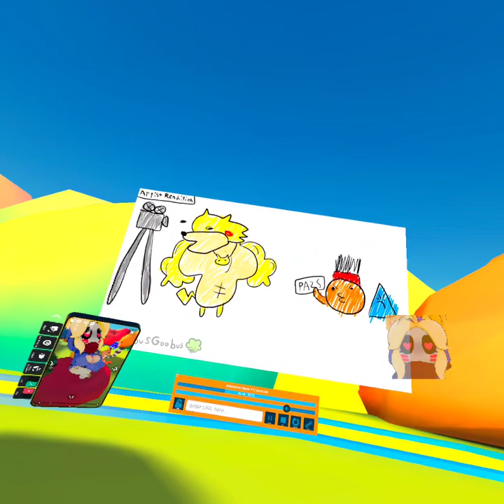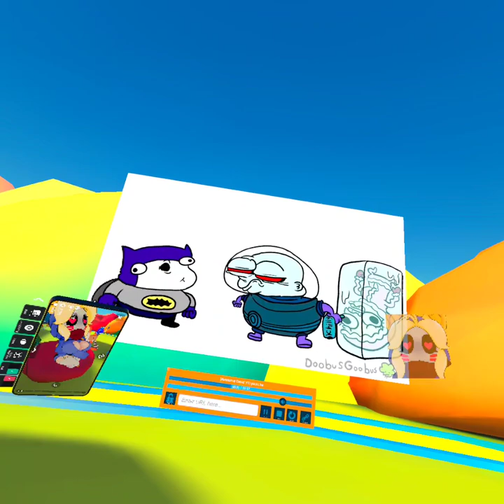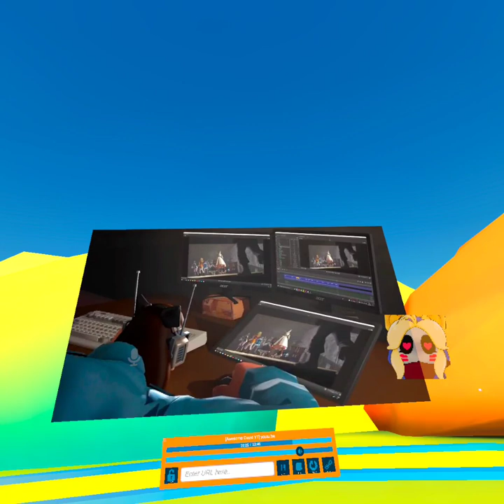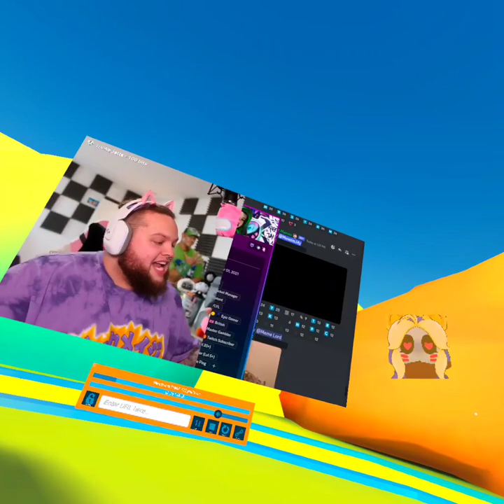watching some funny vodeos with some friends pt1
my friends show me this interesting world related to a thing on the internet called welcome home, it's realy bright